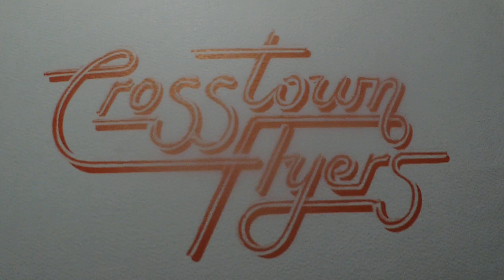The Crosstown Flyers, Fugue. 1978.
The Crosstown Flyers were a band from Eugene, Oregon in the late 70's. It consisted of Keith Cooper on piano, Bob Schmidtke and Steve Ibach on guitars, Rick Markstrom on drums and Don Campbell on bass. Everyone in the band but Bob contributed vocals. The song was written and sung by Steve Ibach. This recording was made in 1978 and never actually finished due to the band breaking up before it was mixed. This is the first time it's been made available for the public to hear.